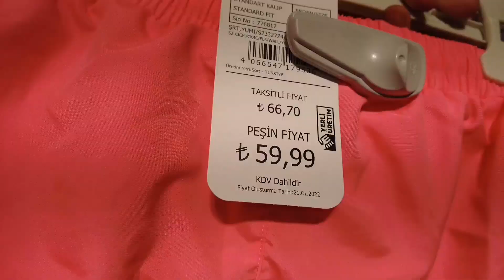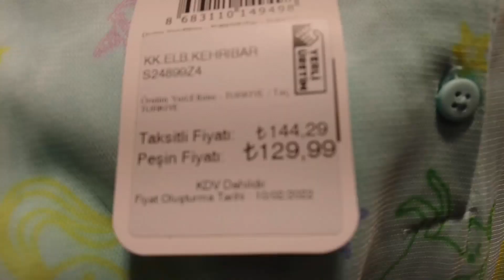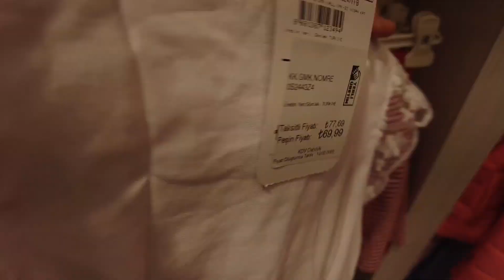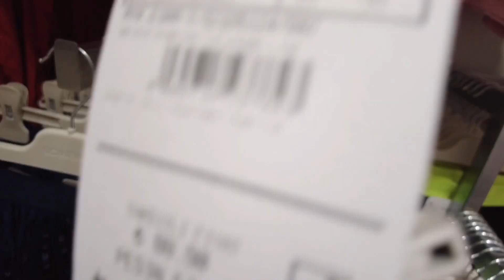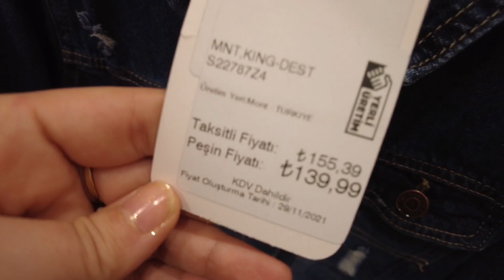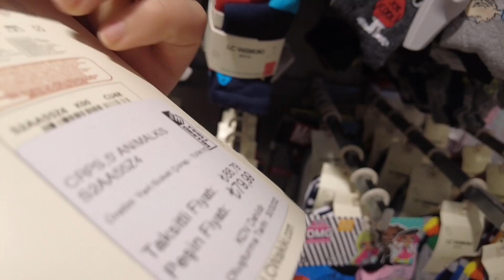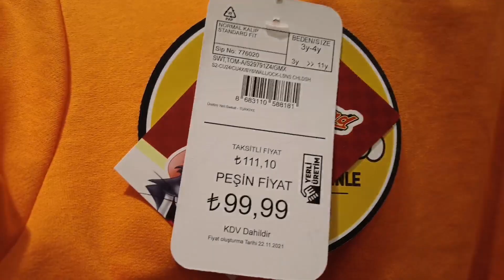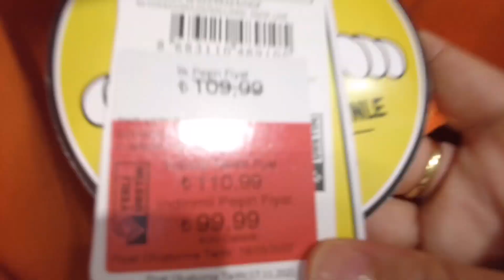🚨 ملابس الأطفال للعيد من السي ويكيكي تخفيضات روعة 🔥مع الأسعار LCWaikiki kids 2022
فديوهات أخرى على القناة👈

The equipment I use : camera DJI Pocket 2

السي ويكيكي
lcwaikiki_ملابس الاطفال_للعيد_٢٠٢٢